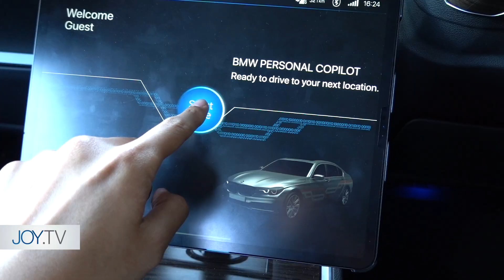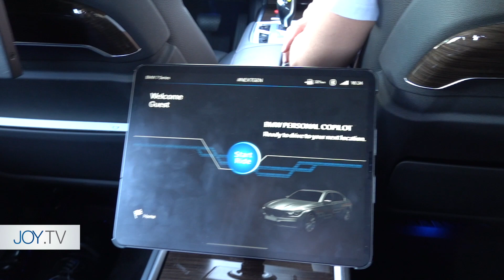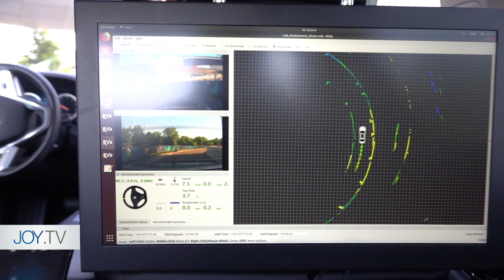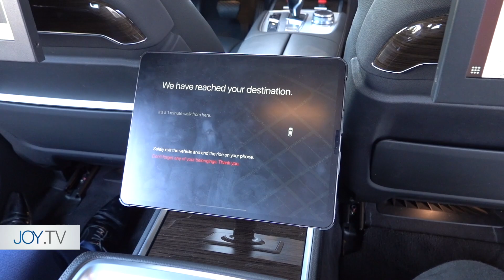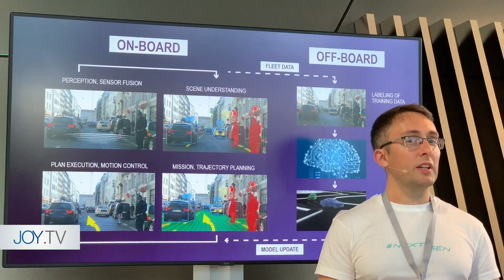[spin9] นั่งรถยนต์ไร้คนขับ! อัตโนมัติทุกขั้นตอน ล้ำกว่านี้ไม่มีอีกแล้ว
คลิปนี้ผมพาไปที่สำนักงานใหญ่ของ BMW Group ที่เมืองมิวนิก ประเทศเยอรมนีครับ พาชมรถยนต์ที่อยู่ในขั้นตอนการพัฒนาให้มีความสามารถในการขับขี่อัตโนมัติ หรือ Autonomous Driving

การโชว์นวัตกรรมใหม่นี้ เป็นส่วนหนึ่งของงาน BMW Group NEXTGen ที่จัดขึ้นเพื่อแสดงวิสัยทัศน์ของยานยนต์ในอนาคตของ BMW